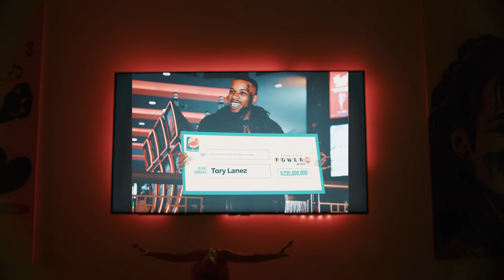Tory Lanez - Taken Care [Official Music Video] FARGO FRIDAYS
Official Music Video for Tory Lanez - Taken Care

FARGO FRIDAYS, WE BACK.